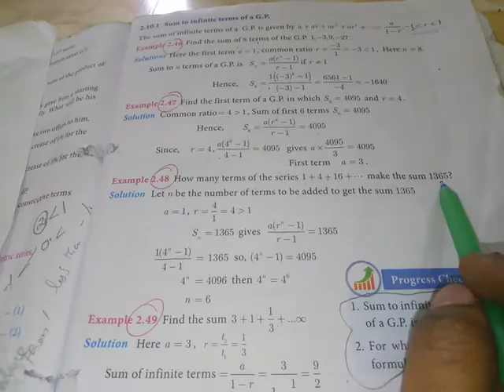10th maths Example( 2.46 to 2.48)